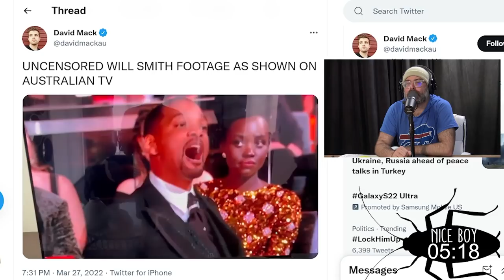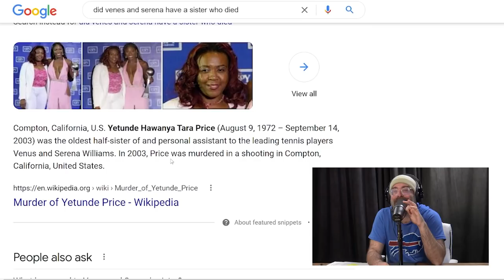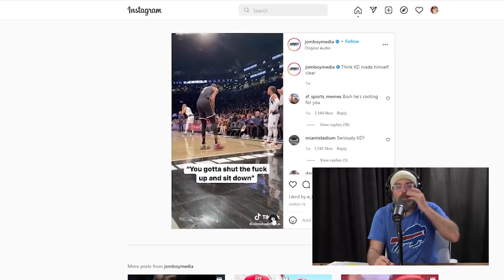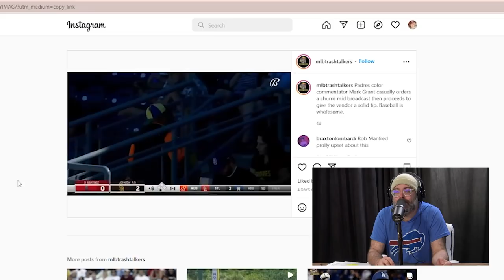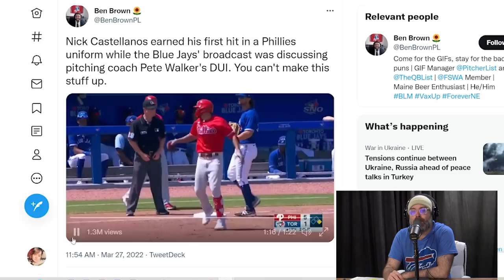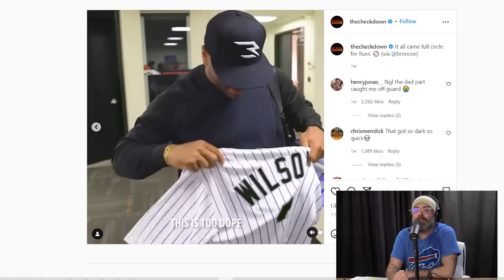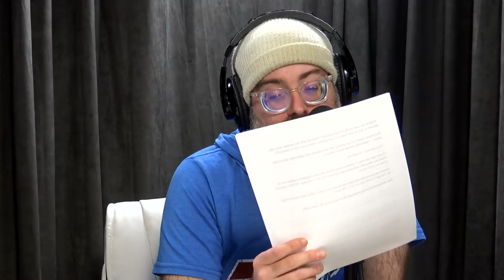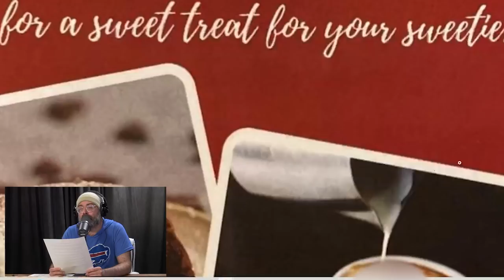Bye-Bye Buns (EP78) The Josh Potter Show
Ohhh goody do we have an episode for you this week. We've got the slap heard round the world. Sussel in Denver slowly losing his mind. Another Nick Castellanos call at unfortunate timing. Some 90's words mode of transportation, an odd sexual partner, and a bizarre way to be suffocated. It's another fun week here in the Roachiest Motel of all.